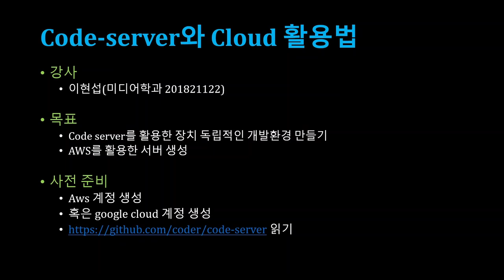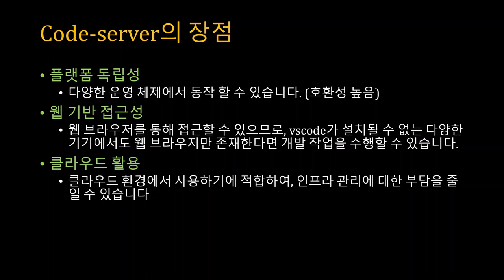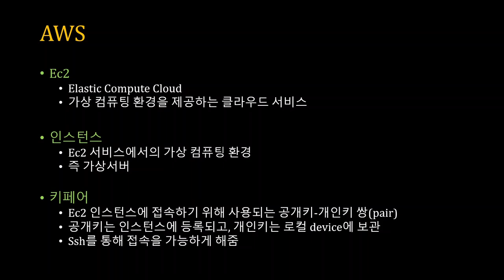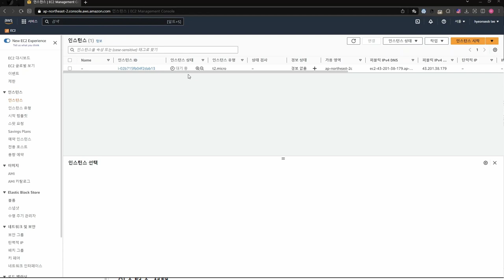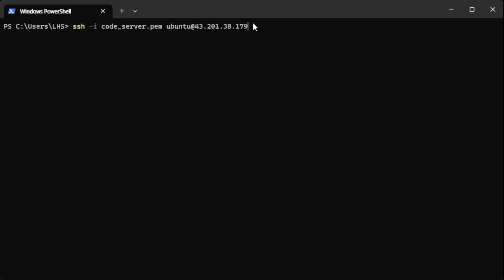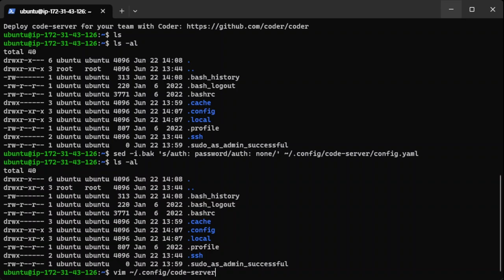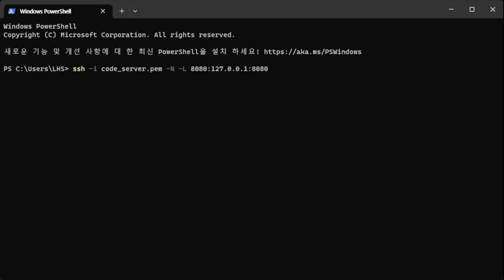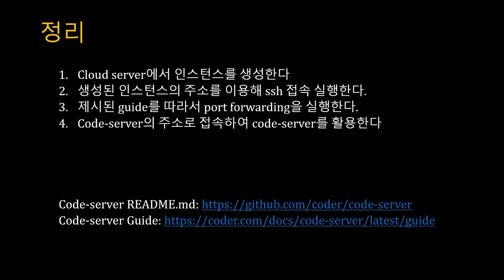[SWTT] code server를 이용한 web에서의 vscode 활용 예시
아주대학교 이현섭